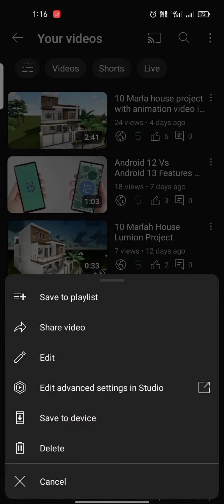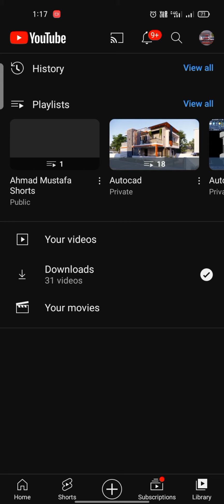how to allow comment on YouTube uploaded Video